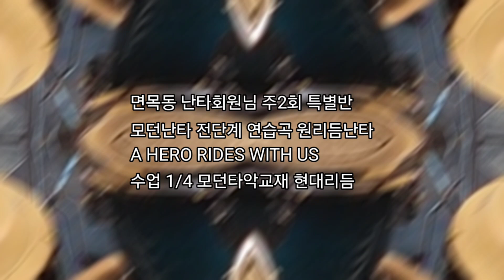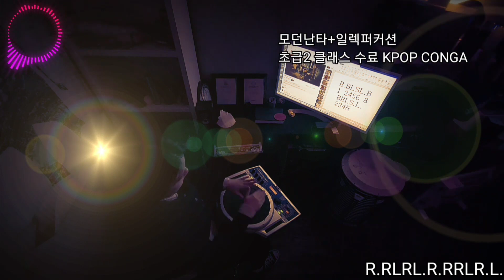면목동 난타회원님 주2회 특별반 - 모던난타 전단계 연습곡 원리듬난타 A HERO RIDES WITH US 수업 1/4 모던타악교재 현대리듬